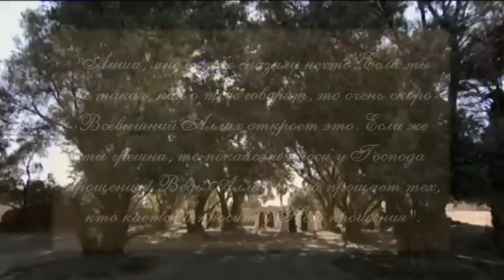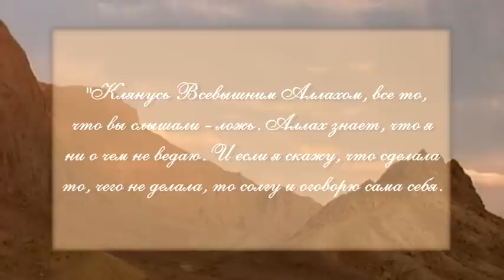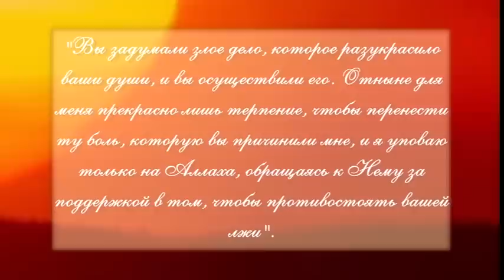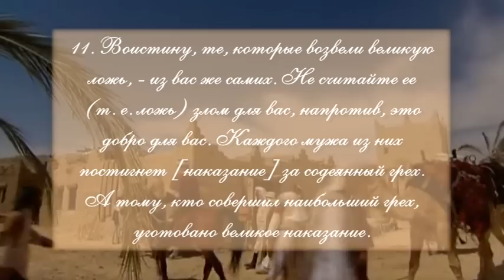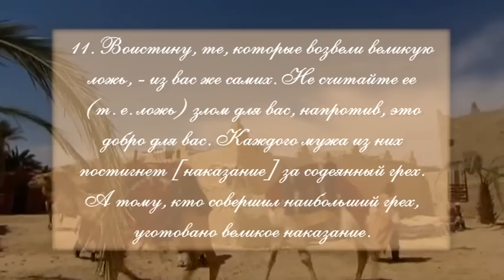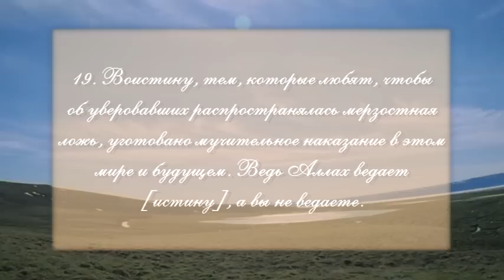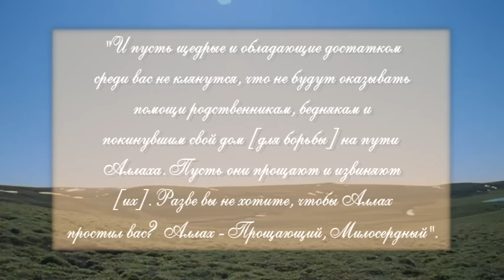Жены Пророка ﷺ Айша (р.а) 4 часть